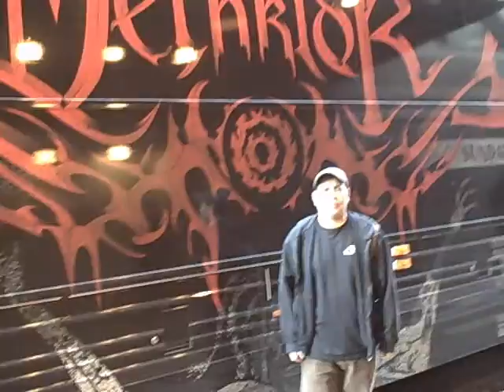DETHKLOK RE-LIVE, Deththeme Live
DETHKLOK RELIVE THE BEST METAL SHOW OF THE YEAR 2008? I JUST HAD TO SHARE THIS CLIP WITH YOU ALL BUT GO SEE THEM LIVE